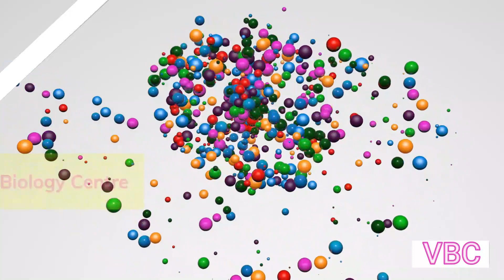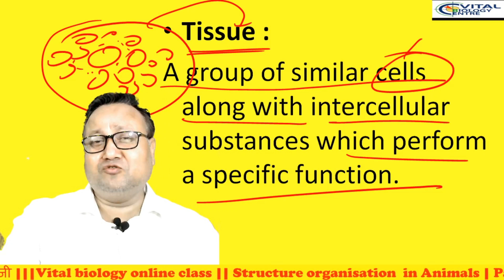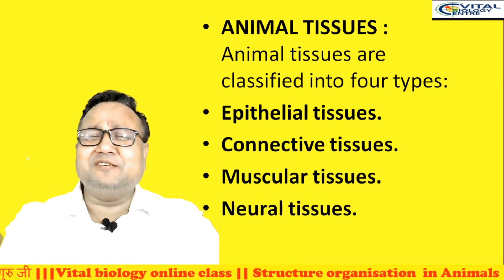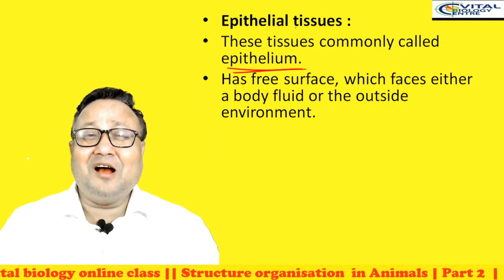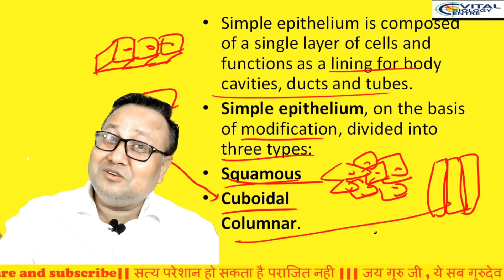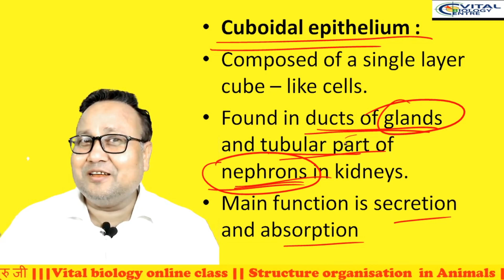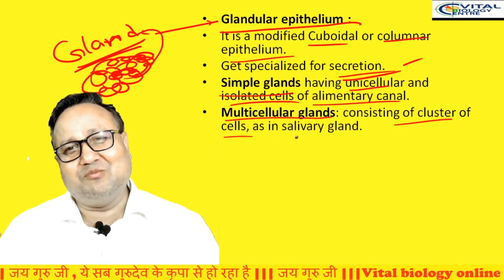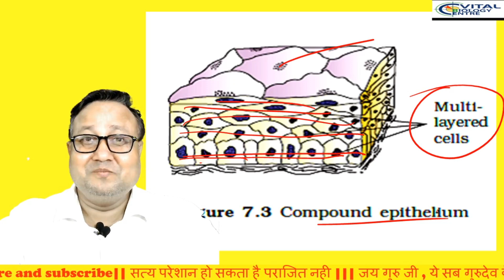Structural organisation in Animals | Part 2